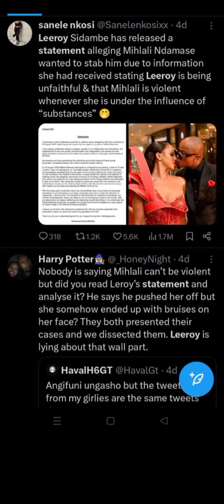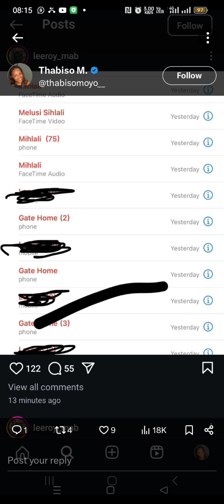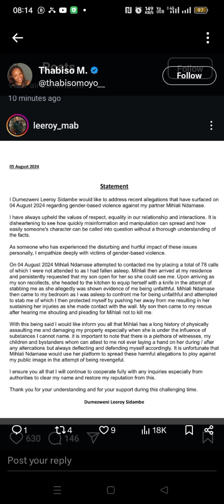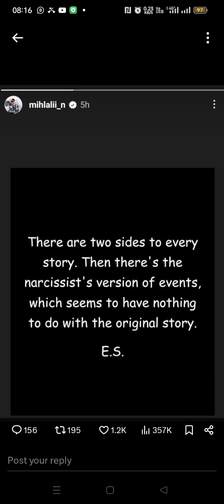Mihlali should stop dating people husbands